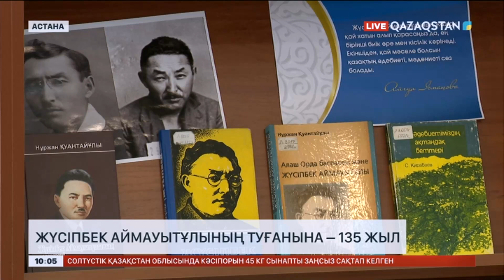Жүсіпбек Аймауытұлының туғанына – 135 жыл